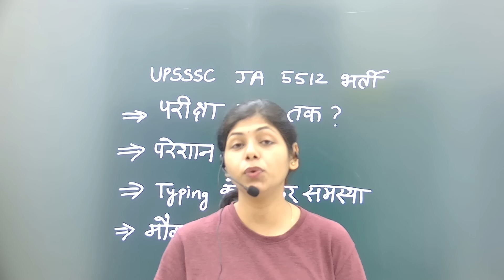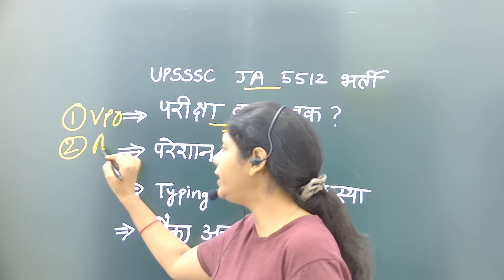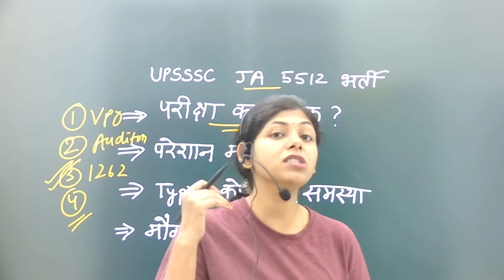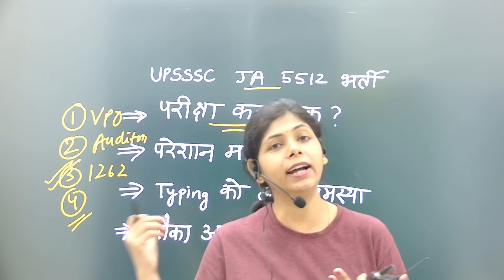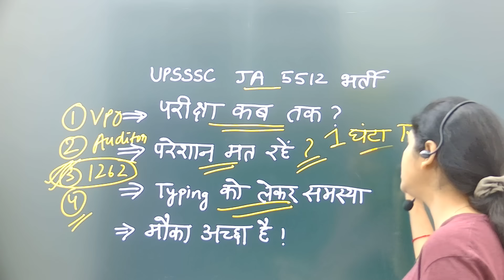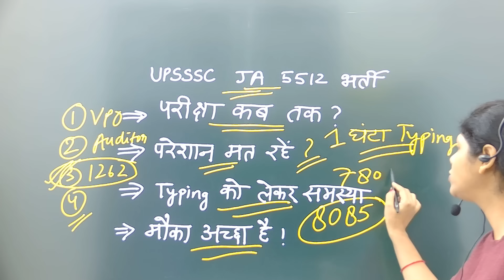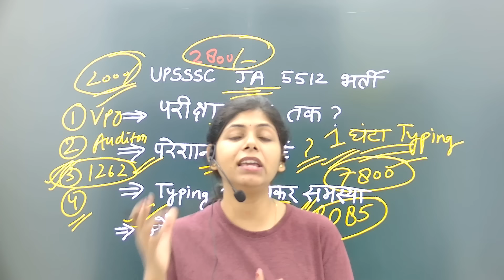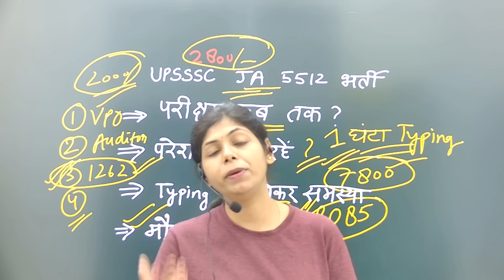UPSSSC Junior Assistant 2023 | UPSSSC Jr Assistant 5512 | UPSSSC JR ASST VACANCY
UPSSSC JUNIOR ASSISTANT PET CUTOFF 2023
UPSSSC JUNIOR ASSISTANT BOOKS
UPSSSC JUNIOR ASSISTANT CLASSES 2023
UPSSSC JUNIOR ASSISTANT EXAM DATE 2023
UPSSSC JUNIOR ASSISTANT SHORTLIST 2023

upsssc pet safe score for junior assistant 2023
नमस्कार दोस्तों
 आप सबका स्वागत है आपके अपने चैनल गवर्नमेंट एक्जाम स्टडी @GovtExamStudy1  में ,दोस्तों आज हम इस वीडियो में बात करने जा रहे हैं UPSSSC द्वारा आयोजित junior assistant  की इस junior assistant परीक्षा के लिए पेट( PET) का सेफ स्कोर क्या होगा ?  बुक्स कौन सी पढ़नी है ?एग्जाम के लिए Eligibility क्या होगी और साथ ही साथ हम इस पर भी बात करेंगे कि पिछले साल cutoff  कट ऑफ गई थी ?  Syllabus सिलेबस क्या है वह आपको बताऊंगी
अगर आपको वीडियो अच्छी लगे तो वीडियो को लाइक जरुर करेगा अपने दोस्तों के साथ शेयर करके चैनल को सब्सक्राइब करना बिल्कुल भी ना भूलिएगा और कोई भी क्वेरी हो तो उसे कमेंट सेक्शन में आप हमसे पूछ सकते हैं

धन्यवाद !!

juniorassistantprevious year paper

upsssc junior assistant 2023 syllabus
upsssc junior assistant per cutoff 2023
upsssc junior assistant govt exam study
upsssc junior assistant deepali mam
upsssc junior assistant typing detail analysis
upsssc junior assistant computer class
upsssc junior assistant previous year paper
upsssc junior assistant classes
upsssc junior assistant typing font